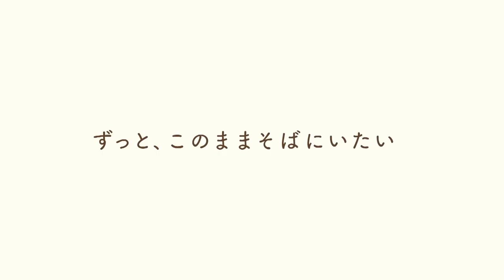Nakitai Watashi wa Neko o Kaburu 泣きたい私は猫をかぶる #2020